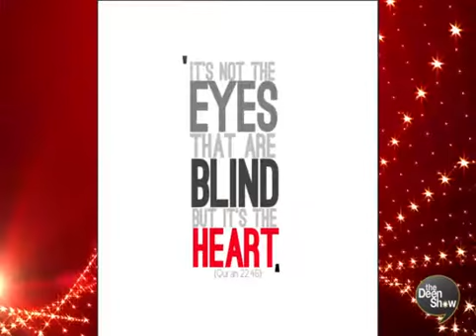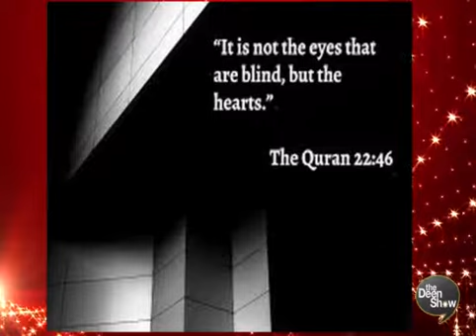He converted to Islam despite losing his eyes but he knew Islam by his vision